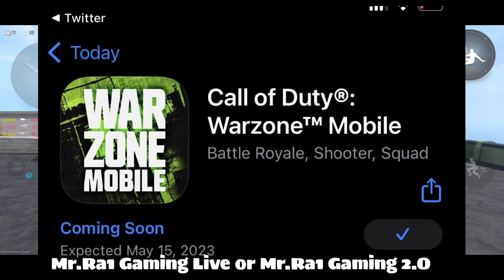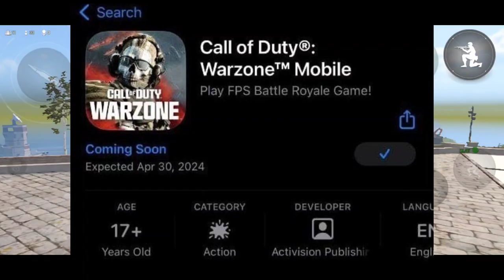Warzone Mobile New Global Release Date Officially Revealed | Warzone Mobile Release Date Spring 2024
(tags ignore)